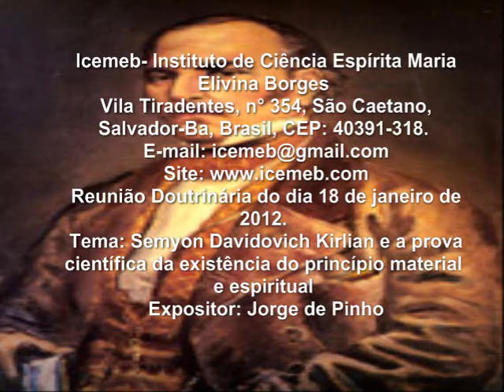Semyon Davidovich Kirlian e a prova científica da existência do princípio material e espiritual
Reunião Doutrinária do dia 18 de janeiro  de 2012.
Tema: Semyon Davidovich Kirlian e a prova científica da existência do princípio material e espiritual